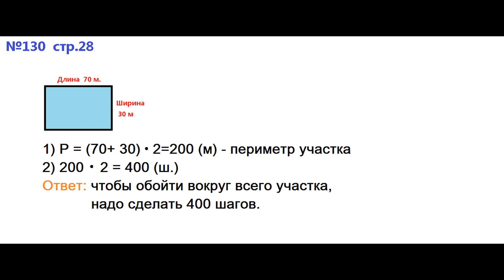ГДЗ 4 класс Страница.28 №130 Математика Учебник 1 часть (Моро)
Длина участка прямоугольной формы 70 м, а ширина — 30 м. Сколько шагов надо сделать, чтобы пройти по его периметру? (Два шага составляют 1 м.)